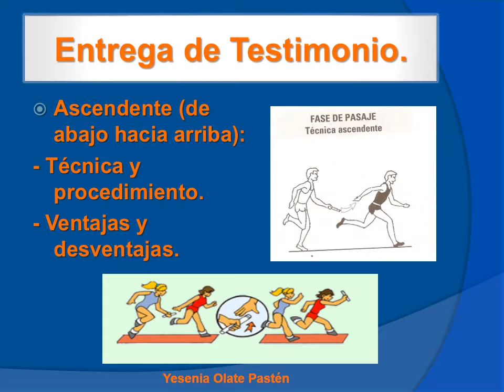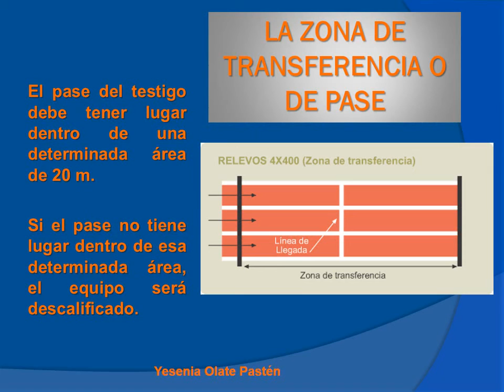Carreras de Relevos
El presente curso consiste en conocer algunas áreas determinadas del atletismo.
Aprender como se realiza una buena carrera y y algunas Disciplinas dentro que hay dentro del Atletismo.

Los contenidos a tratar serán:
1.Técnica de Carrera
2.Relevo
3.Salto Largo

+ Curso de Iniciación al Montañismo a través del Senderismo